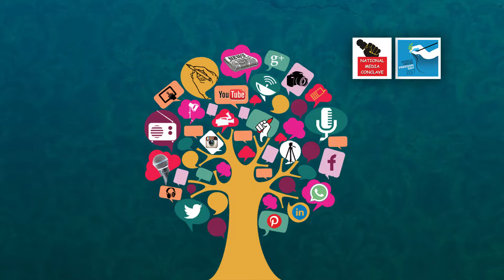Ramendra Kumar, Chief of Communications, RSP - National Media Conclave 2017 - Interview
Ramendra Kumar talks to OdishaLIVE about the power of media in this age of instant information and how strategic media corporate partnerships can build trust in the society.

Bhubaneswar-751017 (Odisha).